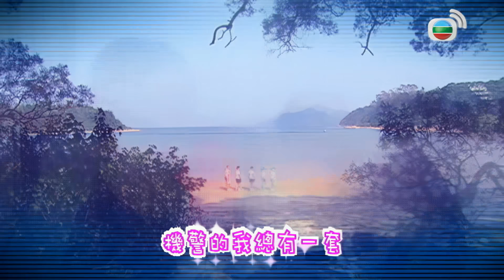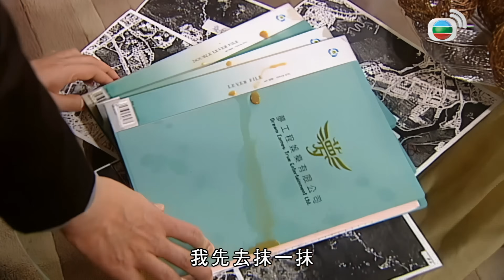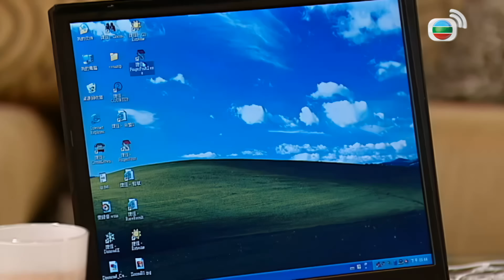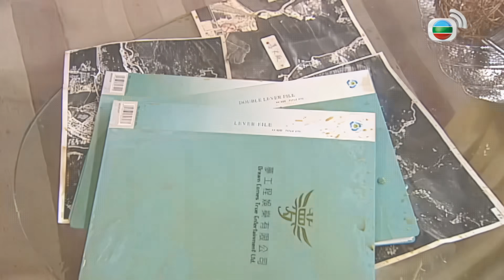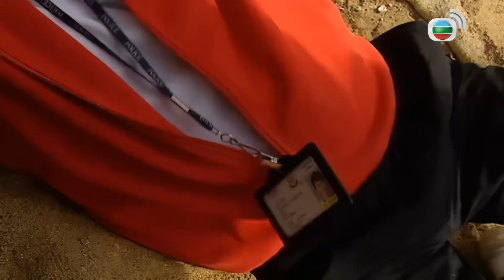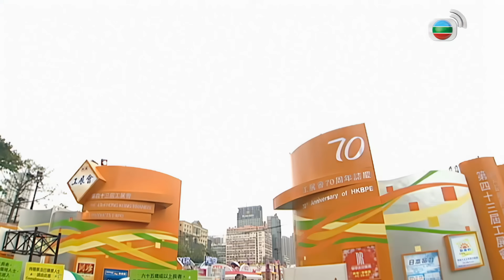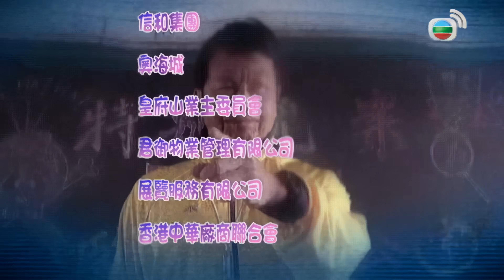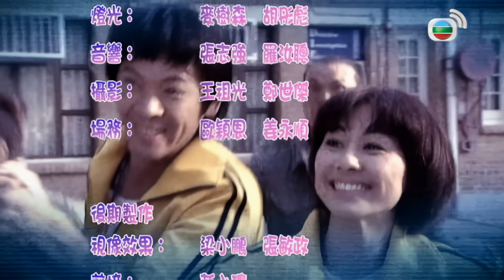TVB Drama 古靈精探B 4K 60FPS 21/25｜郭晉安(子朗)把小儀報夢之事告訴郭羨妮(晶晶)｜ 郭晉安 郭羨妮 胡定欣 蕭正楠 主演｜TVB 國語中字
郭晉安 郭羨妮 胡定欣 蕭正楠 主演｜古靈精探B 4K 60FPS 21/25｜TVB Drama

子朗把小儀報夢之事告訴晶晶，晶晶認為丈夫杞人憂天；鑑證報告指出恐嚇信中有至峯的汗漬，小鳳亦查出沈丹死時至峯的坐駕曾在現場。樹邦與才生兩組人員同時監視至峯，才生不小心把至峯推下泳池；樹邦見至峯在水中掙扎，明白到他不懂水性於是下水救人。至峯在家中休息時，突然有神秘人出現……有恆得悉樹邦與才生打賭一事，氣得大罵樹邦；自才生推至峯下水後，重案組被禁止調查。正義為保護佩佩常伴她左右；佩佩故意戲弄他他出外買外賣，豈料正義卻因此失去了佩佩的蹤影。子朗為拿取至峯的指模，特意到他家外守候；子朗向至峯查問他有否孿生兄弟，至峯爽快否認。正義趕至致美處，得悉佩佩並沒有到來；晶晶收到正義通知佩佩失蹤立即趕往至峯家，卻沒有發現佩佩。晶晶調查至峯記錄，證實他真的沒有孿生兄弟……因安彤一番無心之言，終令子朗想通犯人是誰。 佩佩大難不死，正義帶佩佩前往工展會；正義終於向佩佩坦白愛意，令她非常感動。晶晶在街上遇上長相與甄向榮同樣的人出現，不禁大為錯愕。